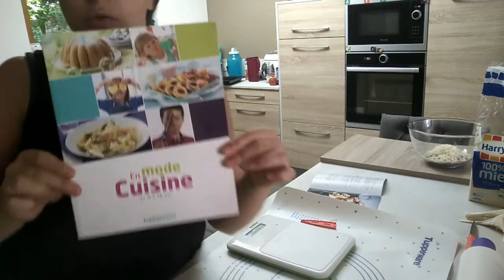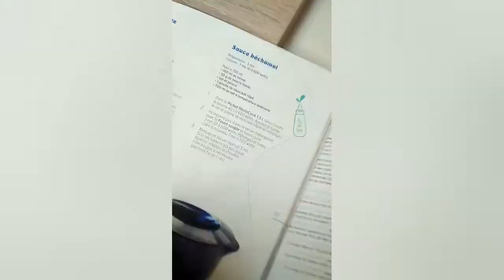Recette croque monsieur dans les cornets party